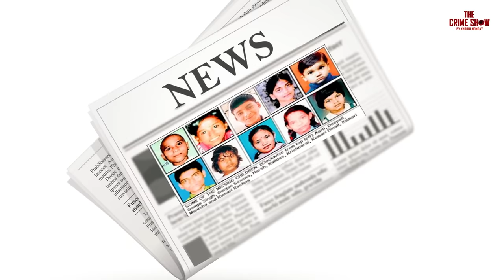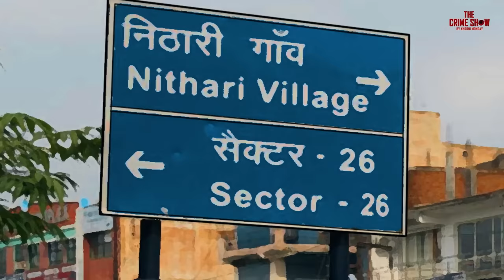Nithari Kand - India's Most Disturbing Case | Sector 36 | सच्ची कहानी | Crime Stories | KM E03 🔥🔥🔥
This case of heartless slaughter shook India from its core. Check out the story behind the Nithari Murders only on nithari

About The Crime Show by Khooni Monday:
Our channel The Crime Show by Khooni Monday which brings you spine-chilling hindi crime and mystery stories from India and across the world, narrated by the voice of Khooni Monday every fortnight in the form of an animated crime video podcast.